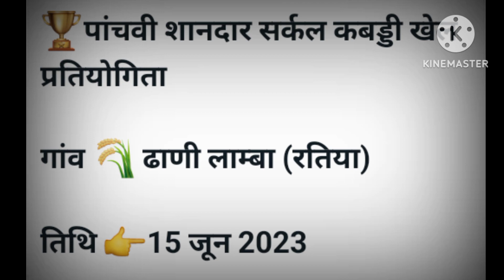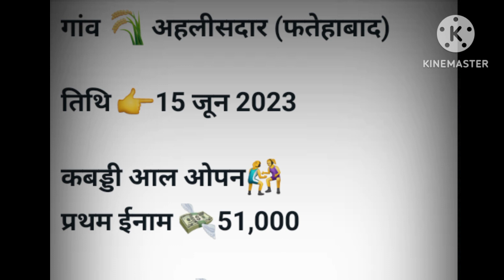Today Kabaddi Cup Live | Aaj 15 June Fatehabad Kabaddi Match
Bijalpur Ambala Kabaddi Tournament Live Match Live stream kabaddi tournament live kabaddi mela Kahan hai aaj kal shilu Bahuakbarpur khelega aj kabbadi live today match Kabbadi match today match Kahan hai aaj khel vinay khattri bhuriya sisar raider chelawas mahendergarh mein Haryana kabaddi tournament Siwah Panipat kabaddi tournament live
kabaddi junction live,
kabaddi live match,
kabaddi match live,
15 June kabaddi,
live kabaddi cup today,
aj de kabaddi match,
kabaddi live australia,
live kabaddi australia,
Khark jattain Vinay Khattri aman khatri vipin Khatri pankaj berri